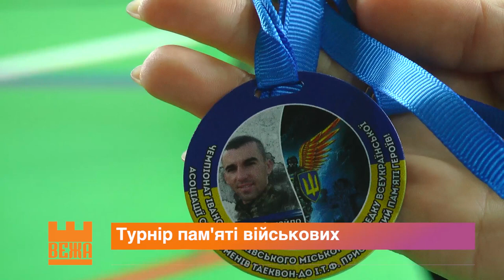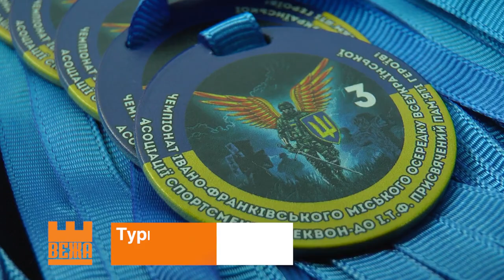На Прикарпатті провели спортивний турнір пам'яті загиблих Героїв сюжет ТРК "ВЕЖА"